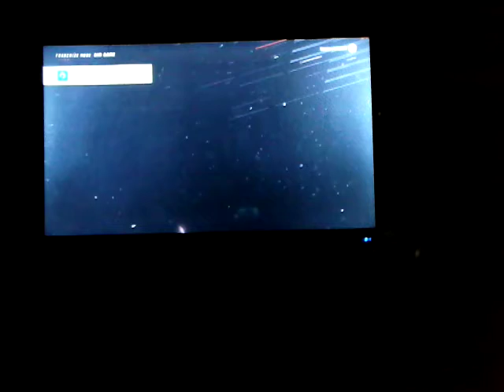Toronto maple leafs franchise mode ep.2 amazing start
Go Leafs go!